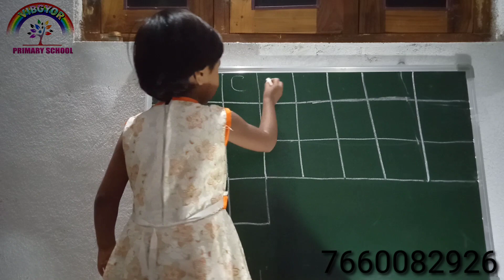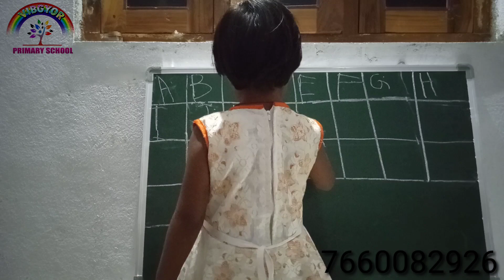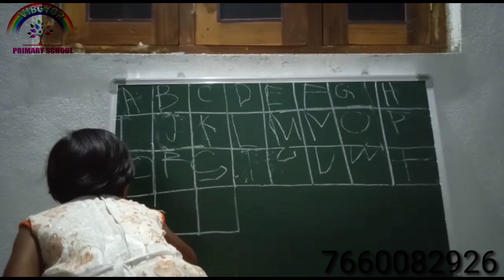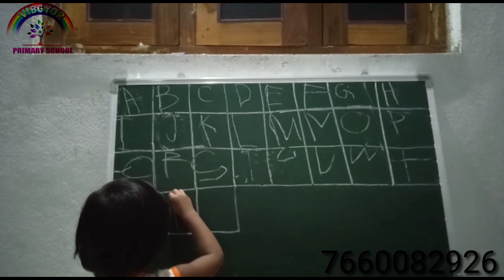A for apple B for ball.... learning alphabets and phonetics for kids|| VIbgyor school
VIBGYOR PRIMARY SCHOOL RECHAPALLY